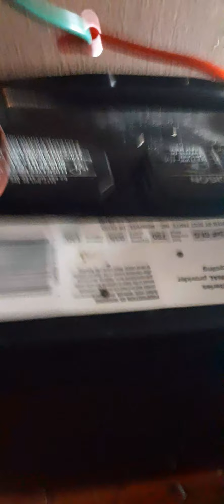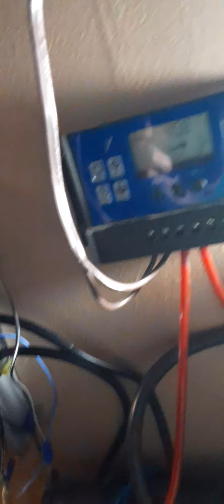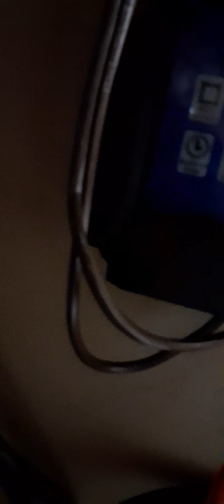Upgrading my solar battery Bank